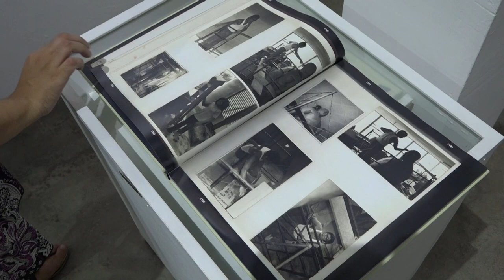12 07 2024 PRESENTATIE KUNSTENAARSBOEK ' STUART ROBLES DE MEDINA: PENGEL'